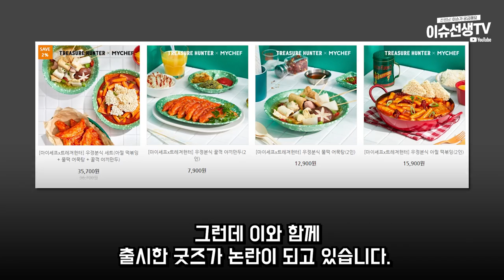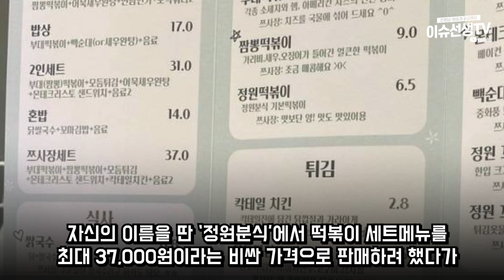스트리머 우정잉 굿즈 가격논란